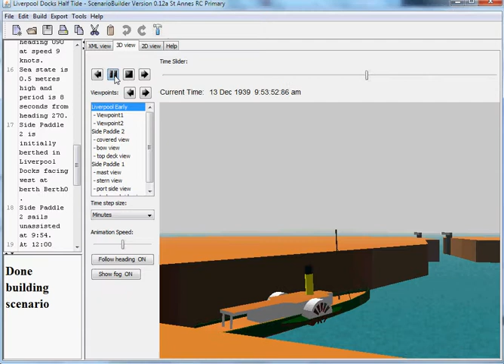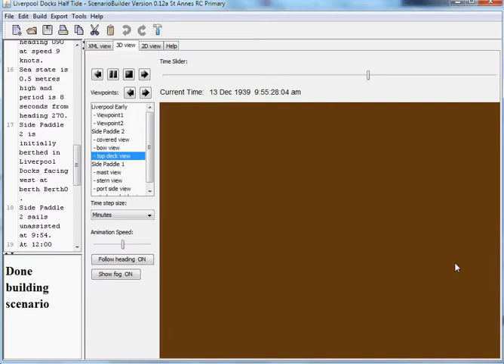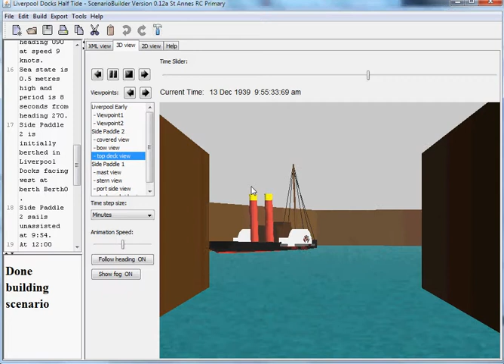SB sailing route